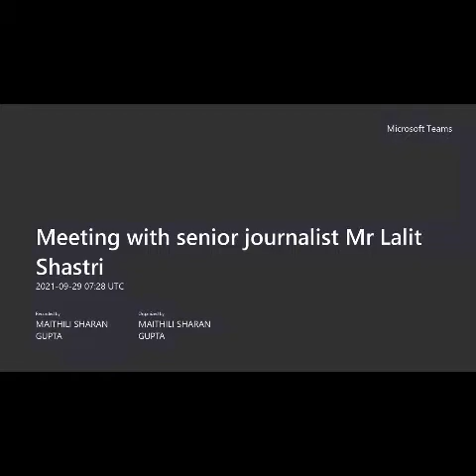VIRAAT SWAROOP EP 7 PART 2 PRESIDENT SIR TALK WITH SENIOR JOURNALIST MR LALIT SHASTRI